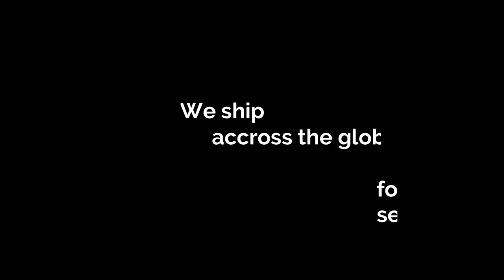AR-160 Elegant Designer Saree || Zari Work || Stone Work || Arang Saree || Wedding Saree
Arang the closet cloud
Huge variety of Wedding Wear, Lehenga, Fishcut, Khadadupatta, Pakistani suits, gota Patti suits, designer sarees etc.,
mirror work lehenga khadadupatta hyderabadi khadadupatta
boutique work lehenga wedding collection wedding wear designer wear